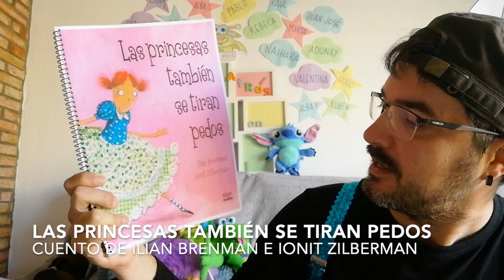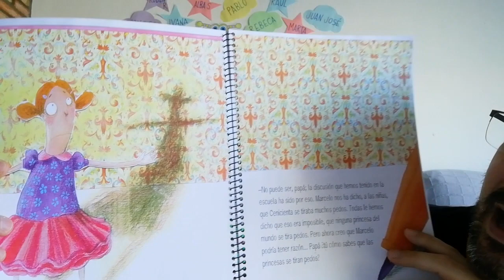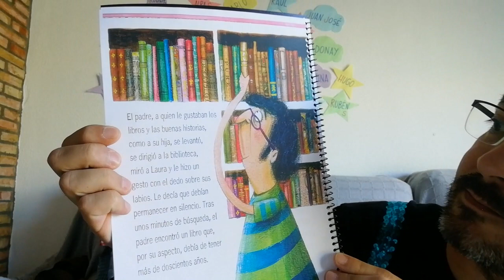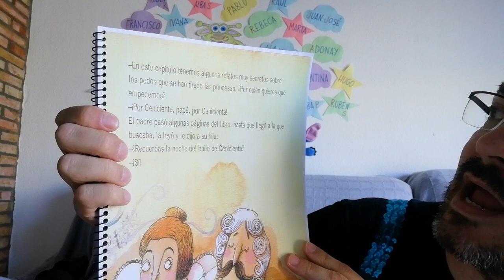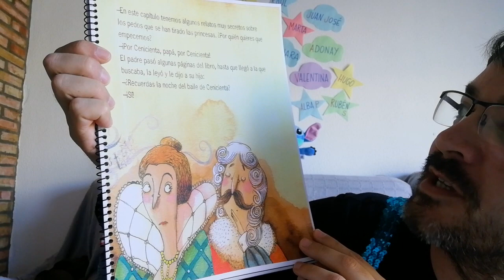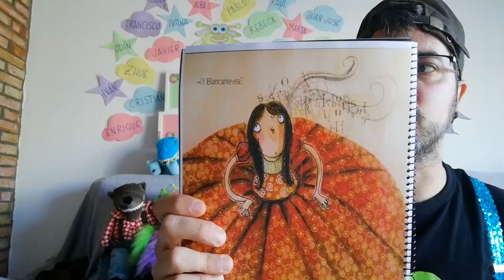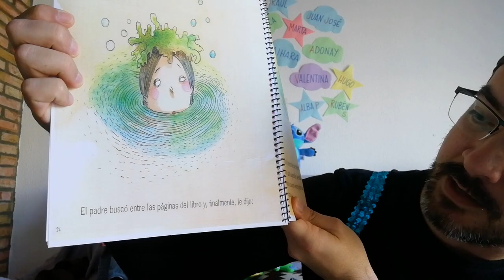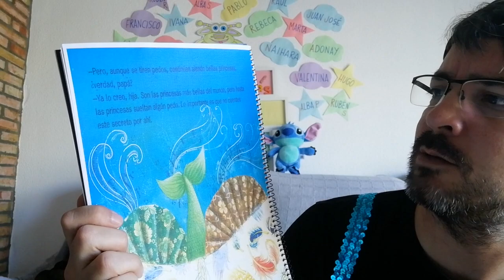Día 39 - Cuento "Las princesas también se tiran pedos"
Hoy nos visitarán dos princesas muy sonoras. Además, contaremos el cuento de "Las princesas también se tiran pedos" de Ilian Brenman e Ionit Zilberman. Este cuento es un secreto, solamente lo pueden escuchar las niñas y los niños.